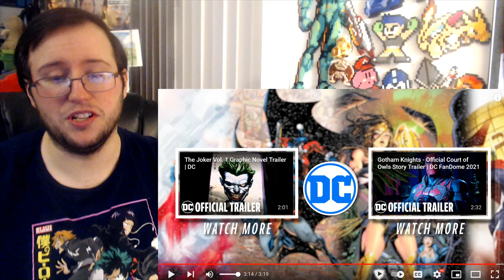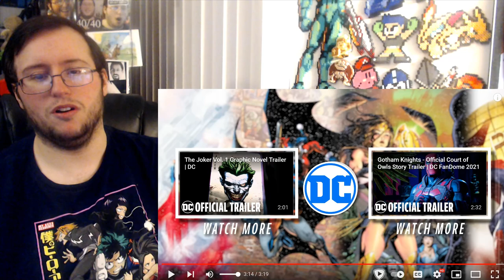Gor's "PEACEMAKER" Official Trailer REACTION